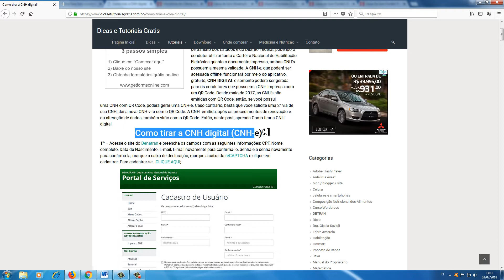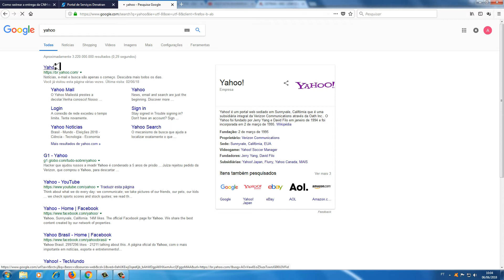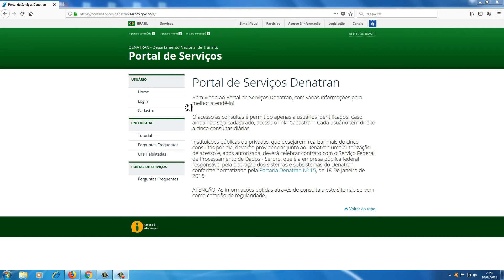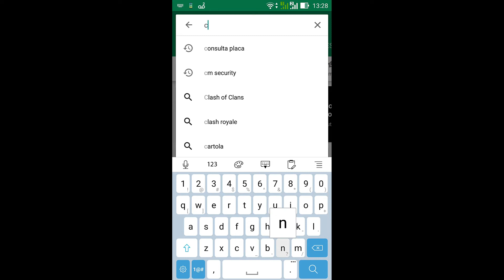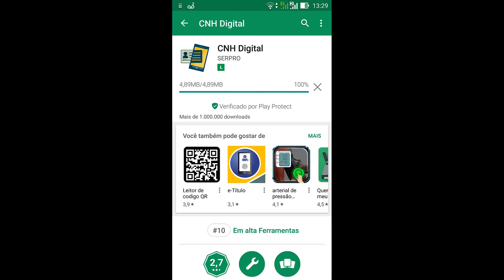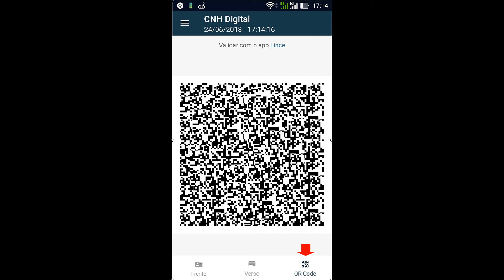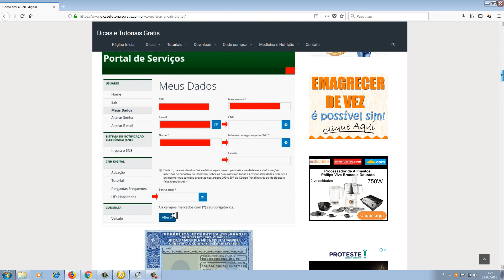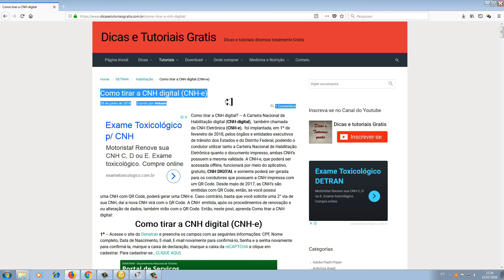Como tirar a CNH digital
Como tirar a CNH digital? Neste vídeo você aprenderá como tirar a sua cnh digital, também chamada de cnh eletrônica (cnh-e). A cnh digital tem a mesma validade da cnh impressa. E O policial é obrigado a aceitá-la, caso você decida apresentá-la em uma blitz. A única exigência para utilizar o aplicativo cnh digital é que, no momento da fiscalização de trânsito, o seu celular não poderá estar descarregado. Eu também tenho um post ensinando como tirar a cnh digital. segue o link do post

Qualquer dúvida deixe-a na descrição abaixo.

Comprando por estes link abaixo, você estará ajudando o canal SP Tutoriais a continuar produzindo e postando vídeos